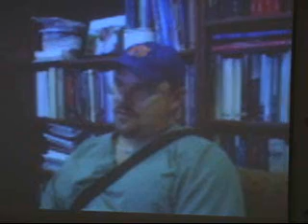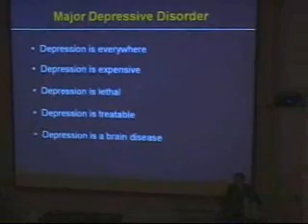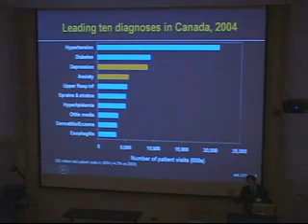Dr. Sidney Kennedy, Deep Brain Stimulation Pt.2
Content: Presentation I

Deep Brain Stimulation (DBS) is an exciting new innovation has made remarkable strides in the care of Parkinson's patients and is currently making headlines all over North America for its potential in treating depression and other conditions.